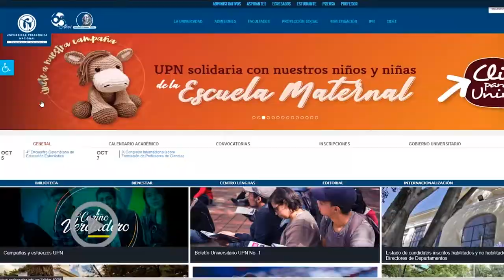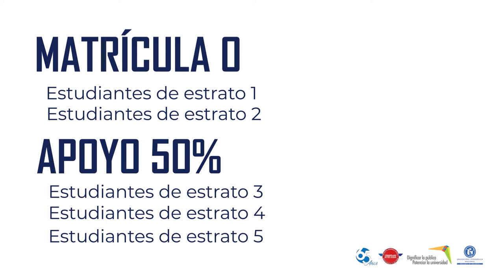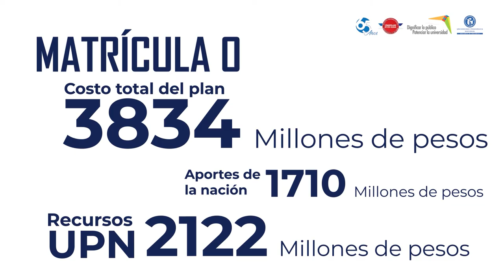UPN abierta y solidaria en tiempos de pandemia. Bienestar y permanencia de los estudiantes 2018-2022